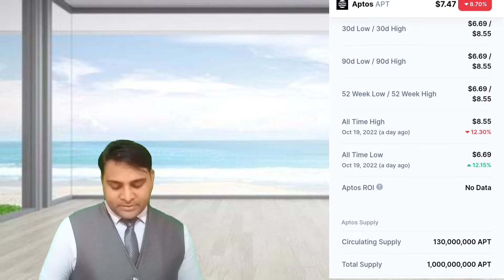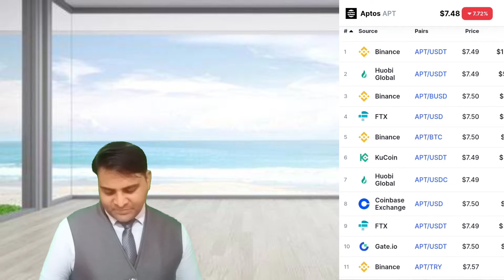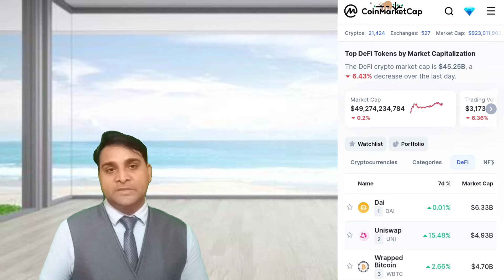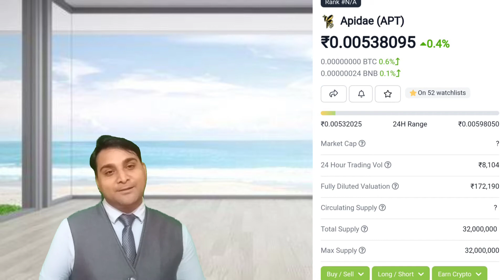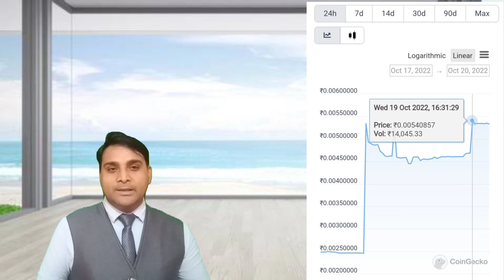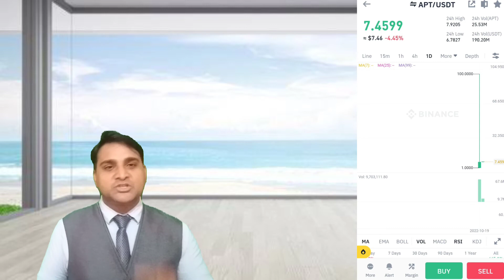Aptos coin update Aptos Airdrop Aptos New Listing binance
Aptos coin update
Aptos Airdrop
Aptos New Listing binance

 The newly-launched Aptos token (APT) is down 40.5% on its first day of trading, according to data from crypto price aggregator CoinGecko.

The native token for the so-called "Solana-killer" currently trades at $8.06, after dropping more than a third of its value since the platform captured the first trade at $13.73.

There are currently big disparities between numbers on different aggregators. CoinGecko competitor CoinMarketCap, for instance, records minor intraday losses so far of 3.5%.

The reason for the big difference is simple: CoinMarketCap captured the first trade at $8.55, nearly 40% lower than CoinGecko’s starting value.

Nomics, on the other hand, records a price increase of over 100%.